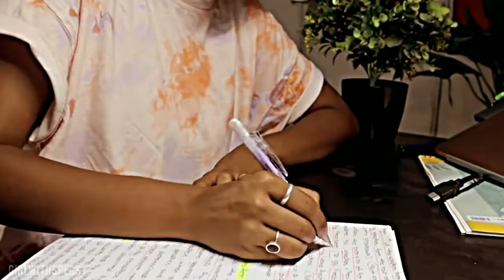𝙎𝙩𝙪𝙙𝙮 𝙈𝙤𝙩𝙞𝙫𝙖𝙩𝙞𝙤𝙣 ✓ 𝙄𝙣𝙨𝙥𝙞𝙧𝙖𝙩𝙞𝙤𝙣𝙖𝙡 𝙨𝙩𝙪𝙙𝙚𝙣𝙩𝙨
college building clip - RG medical College

I know this video is too late to upload, the reason is that at that time my exam was going on so I was not getting time so I apologize for that. And I also want to apologize to those people whose videos are not included in this, the quality of some clips was not good, due to which they have not been included in this video. Because of this, I had to take some clips from YouTube.

song name- fight song